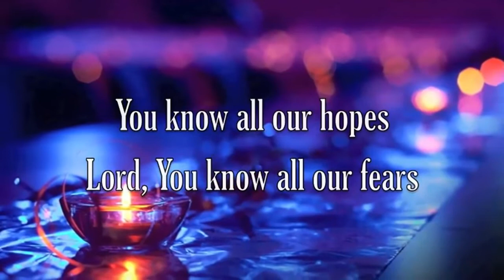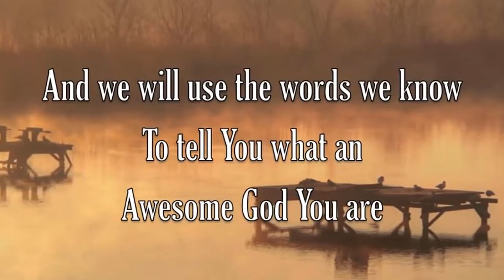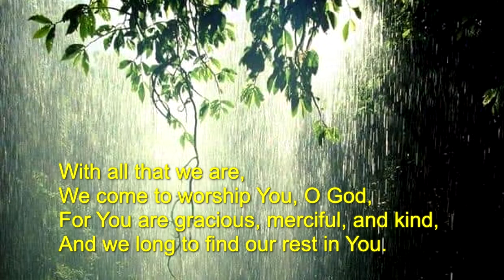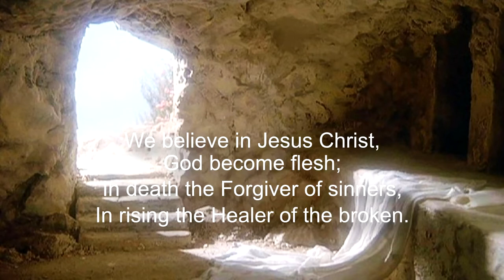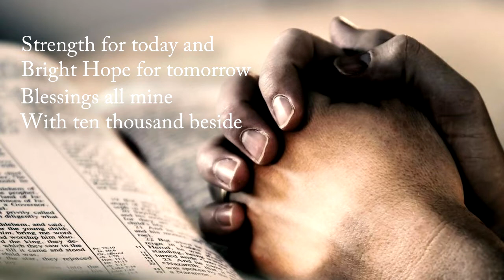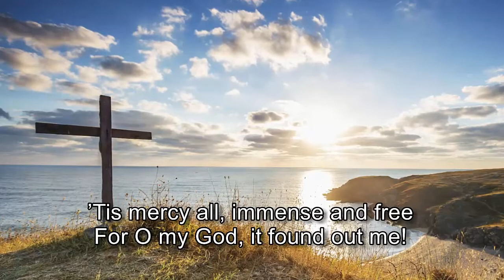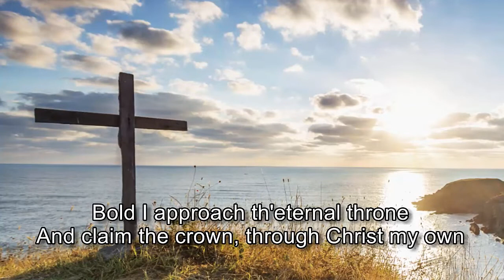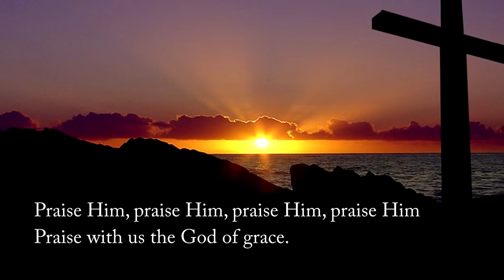PLETT METHODIST | 19 JULY 2020 | PRAYER & COMMUNION SERVICE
This week, we take a "pause" from learning about the Miracles of Jesus in John.  Today we settle into a quiet place where we ask God to hear the words on our hearts and in our minds, and join with one another to share in a time of communion with each other and the Lord.